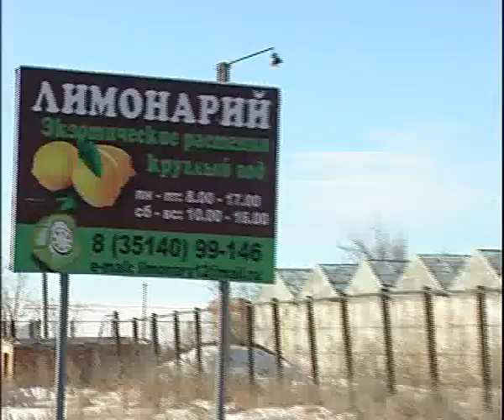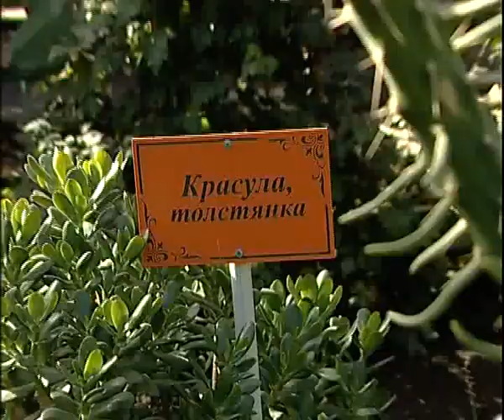Limonarii 3 15 3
Алексей Челейкин - Лемонарий 3-15-3, Alexey Cheleykin - Lemonar 3-15-3